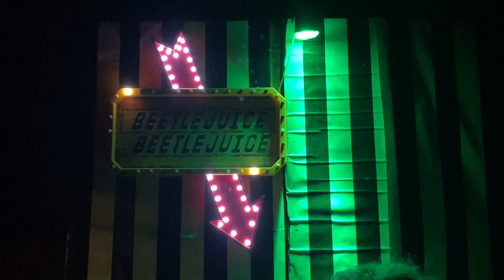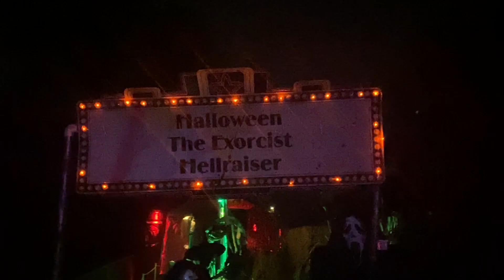The Trailers | Horror 2021 Haunted House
Everybody has to sit through the trailers before seeing the feature.